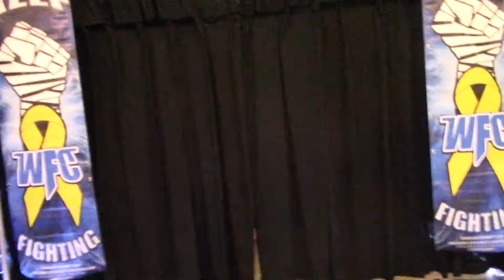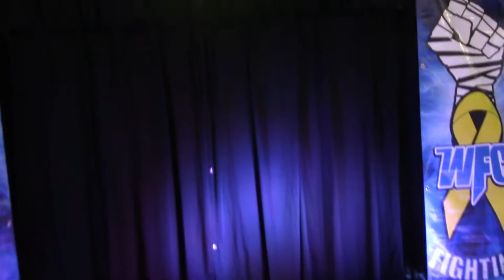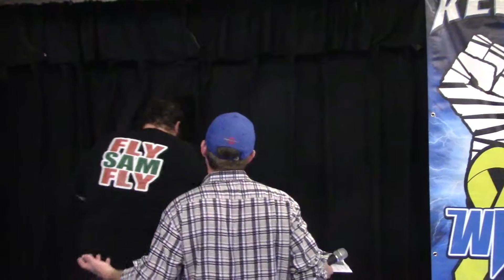WFC Fandetta: Fight For Buddy 06.04.16 part 3